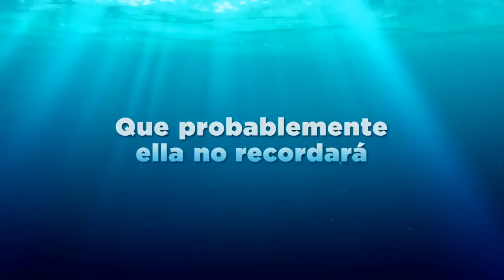Buscando a Dory - Trailer Oficial - Español Latino - HD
Sinopsis
Secuela de la popular película de animación 'Buscando a Nemo'.
En esta ocasión las aventuras en vez de centrarse en el pequeño Nemo lo harán en la olvidadiza Dory, quien después de un año de la peliaguda búsqueda del hijo de Marvin, iniciará un viaje hacia a la costa Californiana para reencontrarse con su familia. Para ello contará con la ayuda de Marvin que, devolviéndola el favor, le acompañará junto al pequeño Nemo y los amigos que este conoció en el acuario de la clínica dental en la que estuvo atrapado.
La película, producida conjuntamente por Disney y Pixar, estará dirigida por Andrew Stanton, director de 'Buscando a Nemo'y 'Wall-E', y guionista de las entregas 2 y 3 de 'Toy Story'.